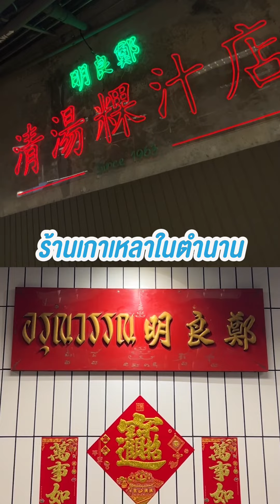เฟสท์ชวนหิว ตือฮวน อรุณวรรณ